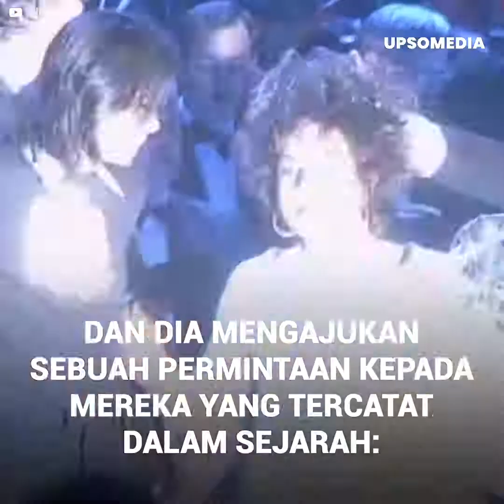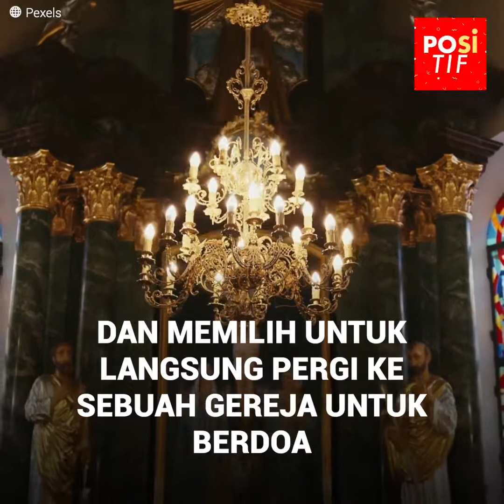Pelarian misterius Michael Jackson, Marlon Brando dan Elizabeth Taylor selama peristiwa 9 11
Ketika dua pesawat menabrak Menara Kembar WTC 20 tahun yang lalu, Michael Jackson mengkhawatirkan nyawanya. Dia telah berada di kota Big Apple sejak hari sebelumnya dan berencana untuk mulai bersenang-senang. Tragedi itu, bagaimanapun, membuatnya panik begitu pula dengan selebritis lainnya. Jadi dia membujuk Marlon Brando dan Elizabeth Taylor untuk melarikan diri bersamanya dan, menurut legenda, dengan cara yang agak tidak nyata...